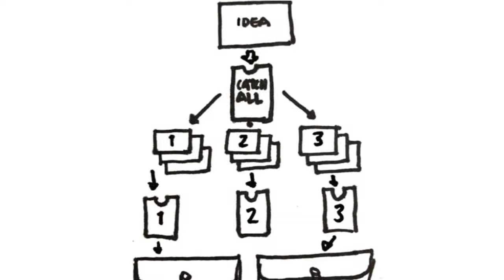Ideacraft from Sterling Hundley (Trailer)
Ideacraft- the art of well-designed ideas. Why is it so hard to come up with great ideas? Join me for a six-week Ideacraft course where I share processes, pipelines and tools for ideation that I've developed working for clients from NASA to Rolling Stone.